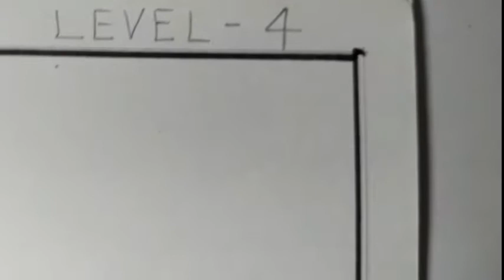EX NO 12 LEVEL 4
COLOUR PENCIL DRAWINGS